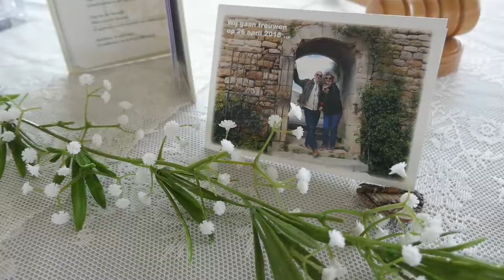Bruiloft Joyce en Teun - 26 April 2018